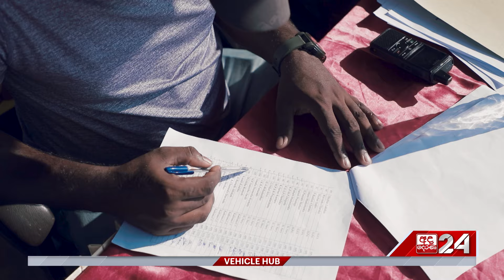VEHICLE HUB | ලංකාවේ ලොකුම සයිකල් සවාරියa | EP 53